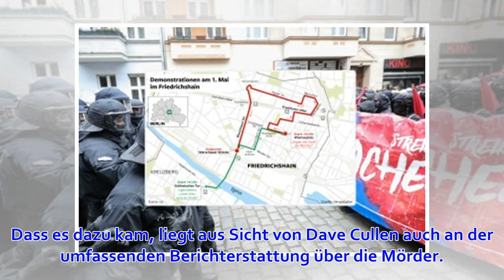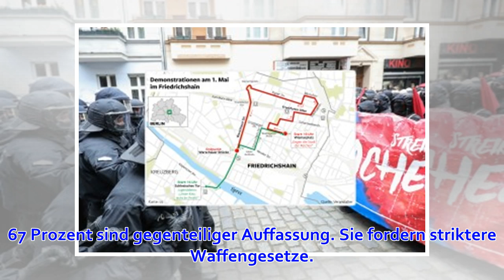Columbine: Amoklauf in Littleton liegt 20 Jahre zurück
Amoklauf 20 Jahre nach Columbine – Polizei fahndet nach 18-Jähriger 20 Jahre liegt das Columbine-Massaker zurück. Der Amoklauf an der Highschool wirkt in den USA bis heute nach. Was hat sich geändert? 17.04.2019, 18:58 Alarm an der Columbine High School Di...